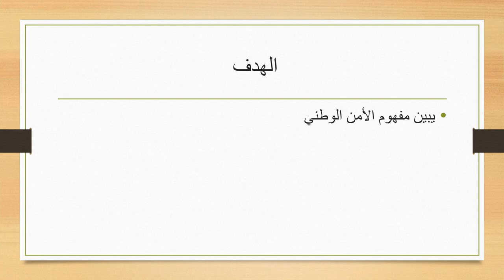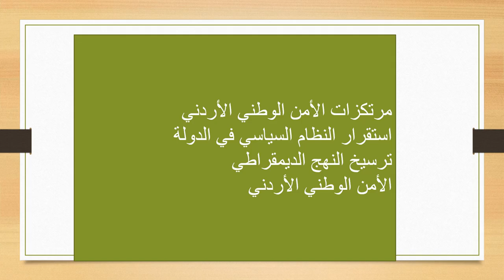الاسبوع 13 التربية الوطنية الصف التاسع- المعلمة هيفاء السويطي